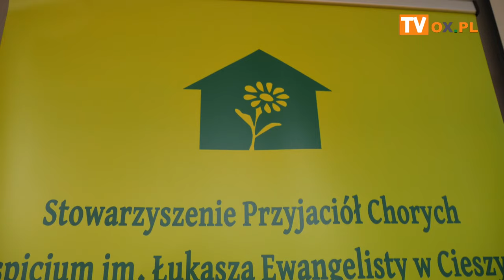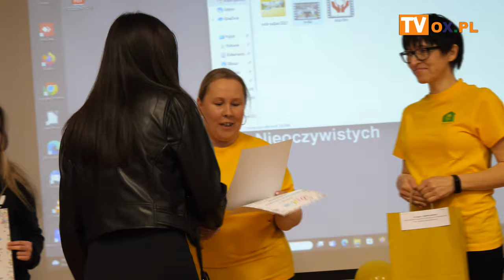Rozdanie nagród dla zwycięzców konkursów "Daj siebie innym"i "Rozkwitnij w nadziei"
Cieszyn 24.04.24
Rozdanie nagród dla zwycięzców konkursów "Daj siebie innym"i "Rozkwitnij w nadziei"  zorganizowanego przez Stowarzyszenie Przyjaciół Chorych Hospicjum imienia
Łukasza Ewangelisty w Cieszynie